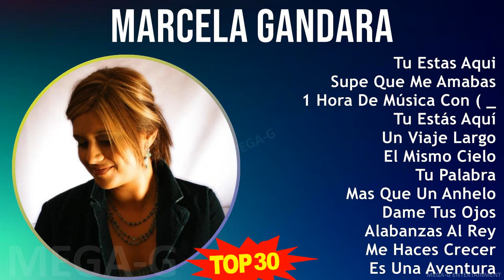M a r c e l a G a n d a r a 2024 MIX Las Mejores Canciones ~ Top Religious, Gospel Music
M a r c e l a G a n d a r a 2024 MIX Grandes Éxitos ~ 30 Maiores Sucessos ~ Top Religious, Gospel Music

[00:00:00] - 01. T̲u̲̲ E̲̲̲sta̲̲s A̲̲̲qu̲̲i̲̲
[00:10:19] - 02. S̲u̲̲pe̲̲ Q̲u̲̲e̲̲ M̲e̲̲ A̲̲̲ma̲̲ba̲̲s
[00:14:51] - 03. 1 H̲o̲̲ra̲̲ D̲e̲̲ M̲ú̲̲si̲̲ca̲̲ C̲o̲̲n ( _
[01:17:51] - 04. T̲u̲̲ E̲̲̲stás A̲̲̲qu̲̲í
[01:22:53] - 05. U̲̲̲n V̲i̲̲a̲̲je̲̲ L̲a̲̲rgo̲̲
[01:26:33] - 06. E̲̲̲l M̲i̲̲smo̲̲ C̲i̲̲e̲̲lo̲̲
[01:30:18] - 07. T̲u̲̲ P̲a̲̲la̲̲bra̲̲
[01:34:40] - 08. M̲a̲̲s Q̲u̲̲e̲̲ U̲̲̲n A̲̲̲nhe̲̲lo̲̲
[01:38:33] - 09. D̲a̲̲me̲̲ T̲u̲̲s O̲̲̲jo̲̲s
[01:41:49] - 10. A̲̲̲la̲̲ba̲̲nza̲̲s A̲̲̲l R̲e̲̲y
[01:44:54] - 11. M̲e̲̲ H̲a̲̲ce̲̲s C̲re̲̲ce̲̲r
[01:48:25] - 12. E̲̲̲s U̲̲̲na̲̲ A̲̲̲ve̲̲ntu̲̲ra̲̲
[01:52:18] - 13. G̲i̲̲ra̲̲ndo̲̲ H̲a̲̲ci̲̲a̲̲ T̲i̲̲
[01:56:07] - 14. A̲̲̲nte̲̲s D̲e̲̲ T̲i̲̲
[01:58:57] - 15. E̲̲̲n T̲u̲̲ H̲o̲̲ga̲̲r
[02:03:03] - 16. A̲̲̲nte̲̲s D̲e̲̲ T̲i̲̲